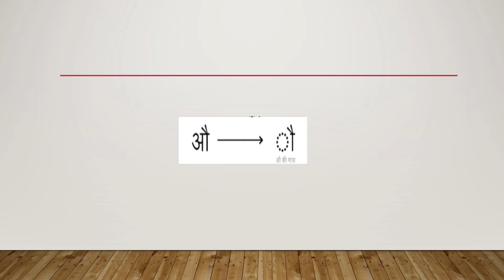HINDI CLASS 2( FEBRUARY 7)